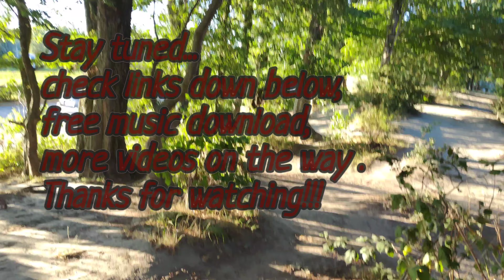Radio Control extreme driving , drifting , dust & Drum and Bass , RC spot in Zaandijk NL . part 5 .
This video contains many cool moments of radio control driving . Few years didn't do this stuff , because of building works on the RC hot spot . Now it's available again .  If you have an imagination , rc spots could be everywhere , this one i like a lot . So i put some drumandbass sound on it
and it came to be a cool video,   lets see how it happened .
1ST car is 1/8 scale  Reely Air Attack  ( upgraded to electric ) , with Ford Taurus body on it , Arrma 180 BLX 3S-6S speed controller and Spectrum DX4E radio system , shocks from Arrma Typhon , SCHUMACHER tyres . Crazy fast  ,  pinion 20 .
2ND car is 1/8 scale Arrma Kraton  180 BLX 3S-6S , original speed controller and DX2E radio system . Big ass tyres on it , with many aluminium upgrades from Chinatown . This model is longer than usual , little bit heavier and that's why everything works crazy cool and realistic . This monster sound like something from other reality  .
Links below with some information .

download music for free ( download down below )
Tinnted 12"  Music - " Meat Fabric vol. 3 " ( soon available) .